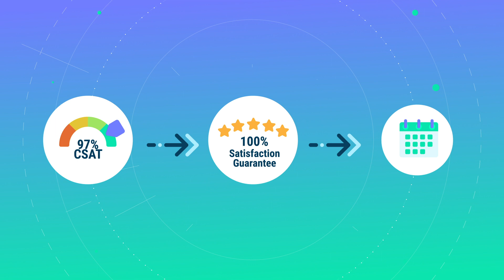Managed IT Services - Buchanan Technologies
Buchanan is a full stack managed services provider supporting infrastructure, business application services and the modern workplace. This video is a short overview of how a managed services provider supports businesses through both in-house and fully outsourced avenues.